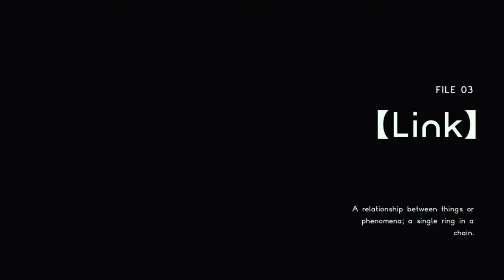Baron Vs Astral Chain - File 03: Link (1/4) - Lappy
Where're you going, partner? Thought you could escape? Thought you could get away?
No chance, you're in Lappy's domain now. Time for you to experience my「Grand Tour」.

Turns out this file takes you about 3 hours on the first playthrough. Yay.

That first-person horror game with Lappy is free money, Platinum. You know you want it.

What cat?